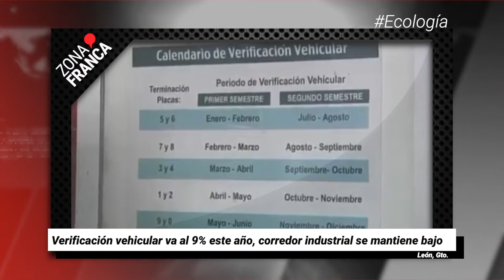Leoneses toman medidas preventivas contra el coronavirus | Breves de la Zona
No te pierdas las noticias que hoy te presentamos en las BrevesDeLaZona📰
- Es Guanajuato líder en portación ilegal de armas de fuego.
- Verificación vehicular va al 9% este año, corredor industrial se mantiene bajo.
- Leoneses toman medidas preventivas contra el coronavirus.